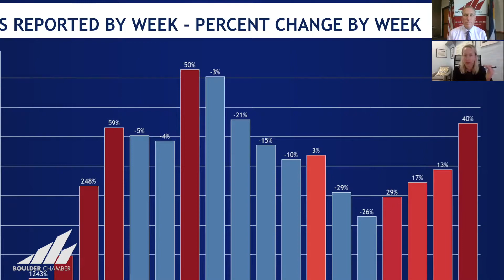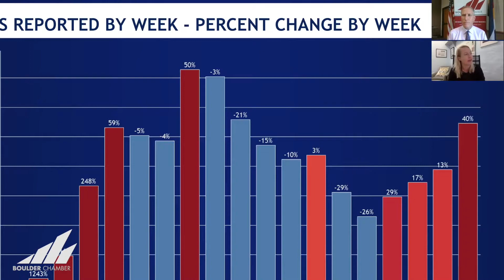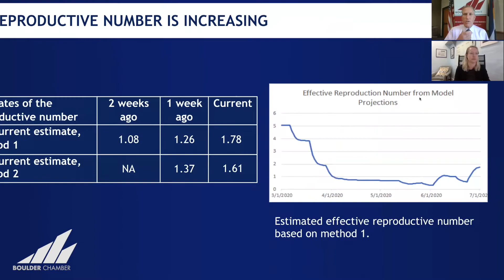Chamber Chat Episode 16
In this episode, Boulder Chamber President and CEO John Tayer talks with Kacey Wulff, Senior Advisor for COVID-19 Response, Resilience, and Recovery for the State of Colorado. Topics include:

-Battle against COVID-19 from the Governor's office and its implications
-Epidemiological trends
-How the business community can help our state live with COVID-19 in a way that promotes public safety and allows our economy to thrive